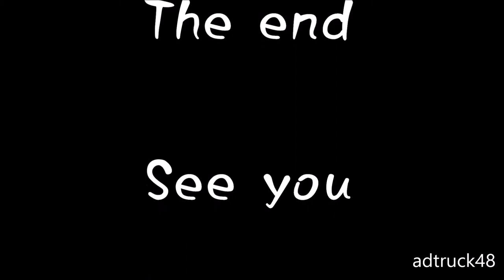ラブセン～V6とヒミツの恋～の屋外広告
渋谷センター街に掲げられている、GREEの恋愛ソーシャルゲーム「ラブセン～V6とヒミツの恋～」の屋外広告。V6の撮り下ろし写真を使った恋愛ソーシャルゲームだそうです。

V6 「君が思い出す僕は 君を愛しているだろうか」6台の宣伝トラック

V6、田村ゆかり、ジャニーズWEST、パチンコGAIAの宣伝トラックが渋谷スクランブルを通過

V6 "ラブセンpresents V6 LIVE TOUR 2015 -SINCE1995～FOREVER-" 代々木体育館に展示されているツアートラック